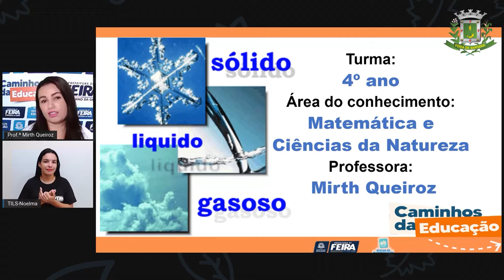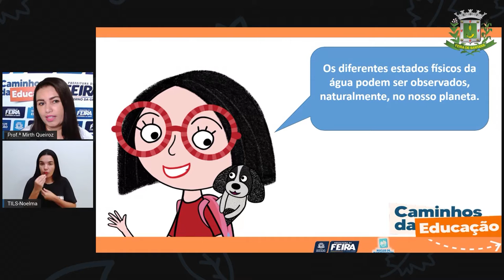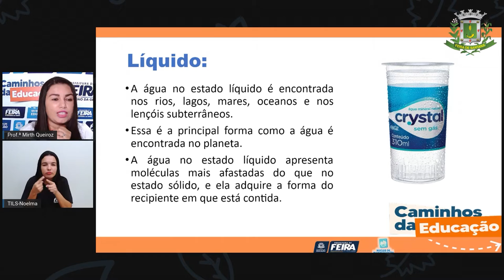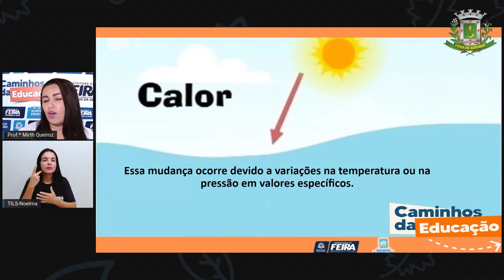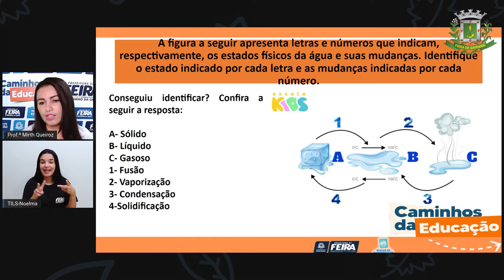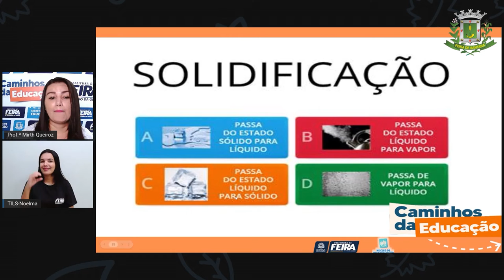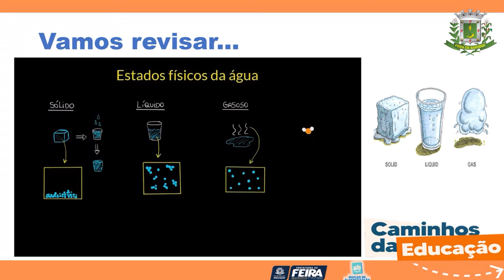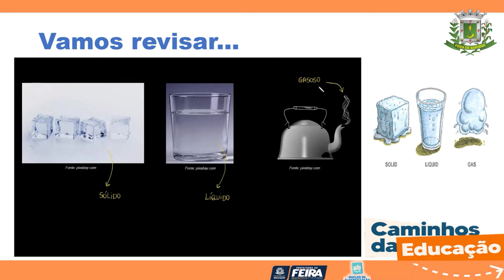4ºANO AULA 182 MAT e C NAT Estados físico da água MIRTH